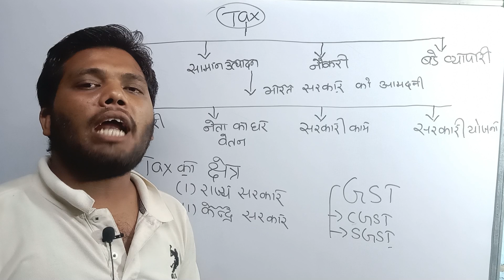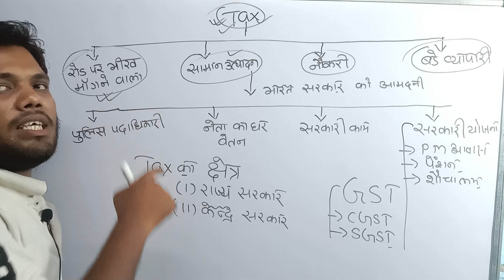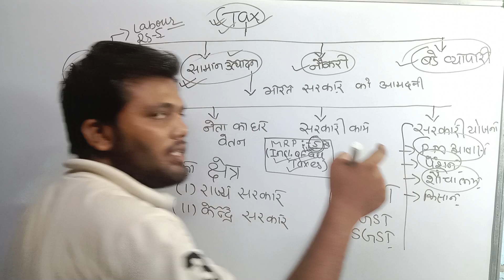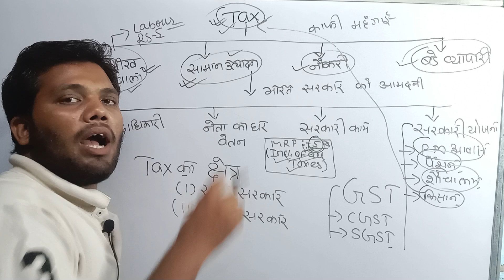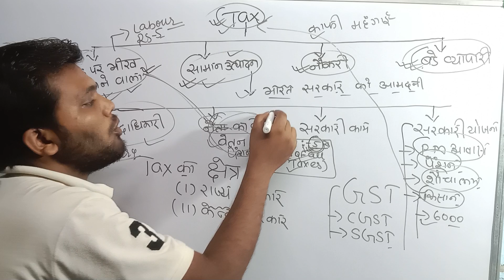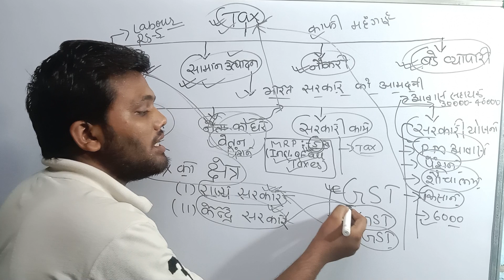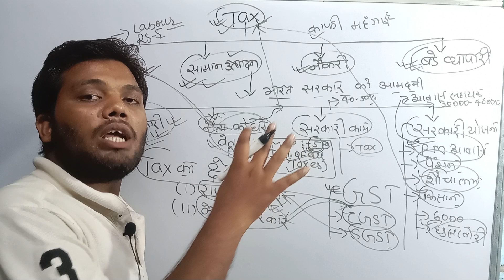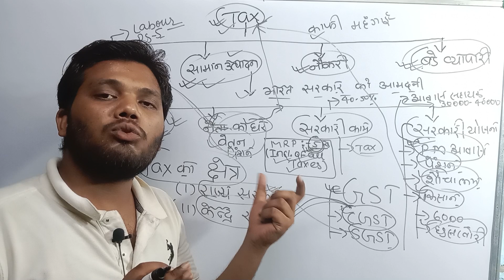एक गरीब भी टैक्स देता है।फिर सरकारी लाभ लेने के लिए हमे घुस क्यो देना पड़ता है।हमारे टैक्स के पैसो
एक_गरीब_भी_टैक्स_देता है
फिर_सरकारी_लाभ_लेने के लिए हमे घुस क्यो देना पड़ता है।हमारे_टैक्स_के_पैसो_se_neta_ko_vetan_milta_hai